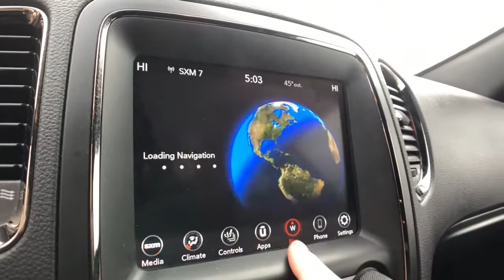2020 Dodge Durango Rochester Hills, Troy, Pontiac, Sterling Heights, Auburn Hills, MI 220229P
DB Black Crystal Clearcoat Used 2020 Dodge Durango available in Rochester Hills, Michigan at Rochester Hills CDJR. Servicing the Troy, Pontiac, Sterling Heights, Auburn Hills, MI area.

Certified - 2020 DODGE DURANGO GT Clean CARFAX One Owner **Moonroof/Sunroof**AWD**Back-Up Camera**Navigation/GPS**Bluetooth**Front Heated, Leather Seats Seating**brbrThis vehicle also includes Automatic Temperature Control, Power Lift Gate, Push Start, Heated Steering Wheel, Satellite Radio, Radio Wheel Control, Auto Headlights, Keyless Entry, Zone Temp-DualbrbrRochester Hills Chrysler Jeep Dodge Ram, Rochester Road between Hamlin & Avon. Certification Program Details: Type your description herebrbrCOMPLETE 100% OF YOUR PURCHASE ONLINE AND SCHEDULE PICK UP TODAY.